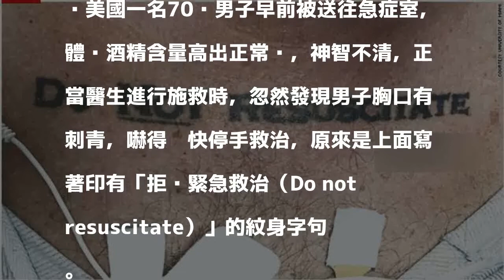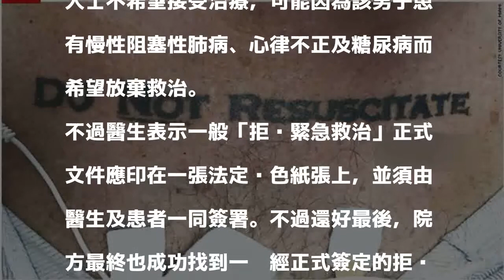醫生嚇到停手救治 急診病患身上刺青寫..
美國一名70歲男子早前被送往急症室，體內酒精含量高出正常值，神智不清，正當醫生進行施救時，忽然發現男子胸口有刺青，嚇得趕快停手救治，原來是上面寫著印有「拒絕緊急救治（Do not resuscitate）」的紋身字句。